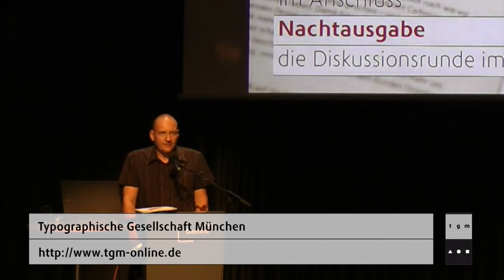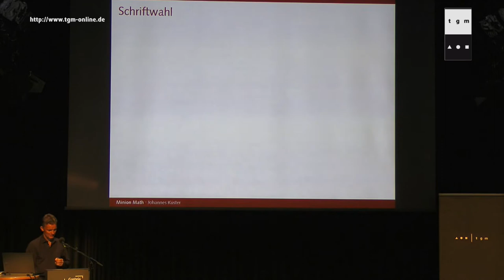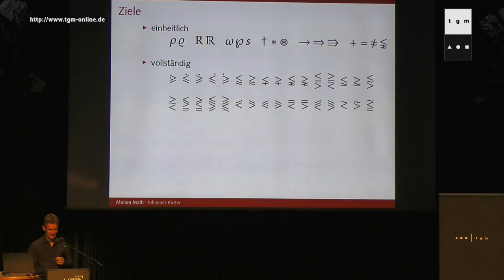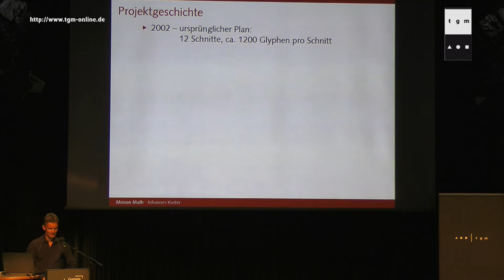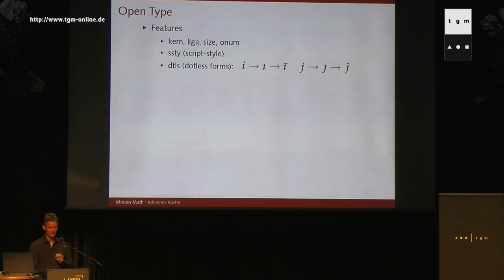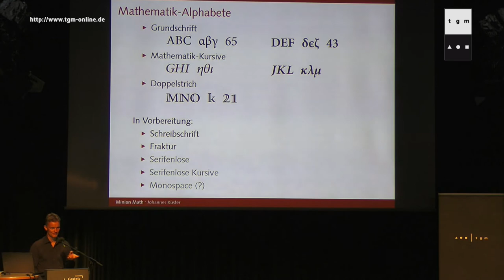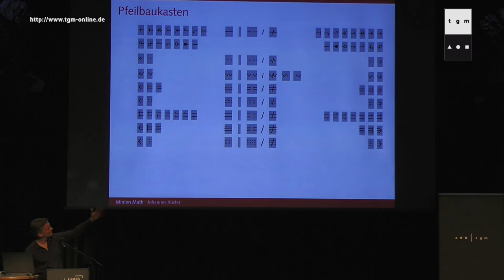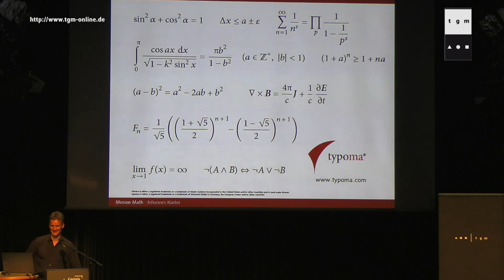Johannes Küster | MinionMath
(*1968) ist Diplom Mathematiker.
Da Ihm viele wissenschaftliche Bücher zu wenig gestaltet waren, ist er zum Buchgestalter geworden, da ihm für die gute Gestaltung die entsprechenden Schriften fehlten, zum Schriftdesigner. Seit 2000 ist er selbständig mit seinem Gestaltungs- büro »typoma« in Holzkirchen und gestaltet wissenschaftliche Bücher, veröffentlicht und hält Vorträge zu Wissenschaftstypografie und Mathematiksatz (u. a. in »Detail- typografie«) und entwickelt Mathe- matikschriften. Die Minion Math, als Erweiterung der Adobe Minion Pro von Robert Slimbach konzipiert, ist eine Schriftfamilie mit 20 Schnit- ten und einem weiter wachsenden Zeichenvorrat: Im Endausbau werden es über 5000 Zeichen pro Schnitt sein.